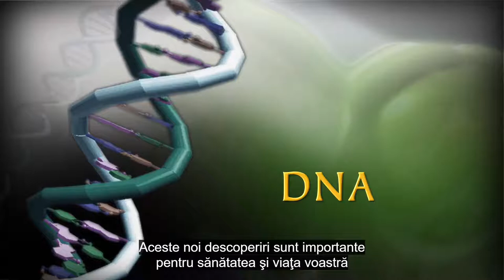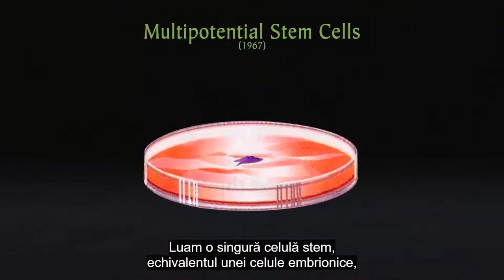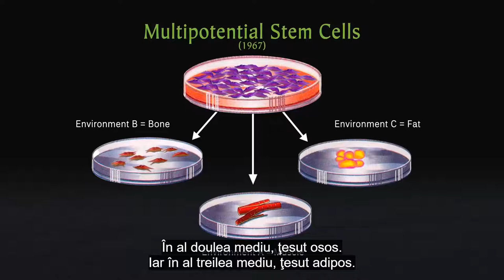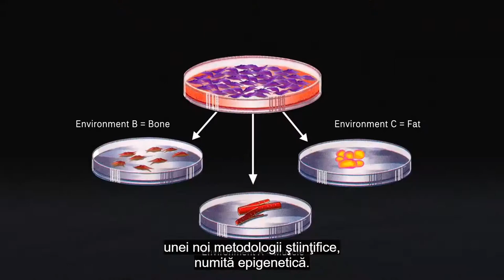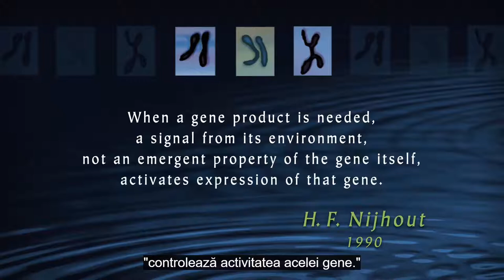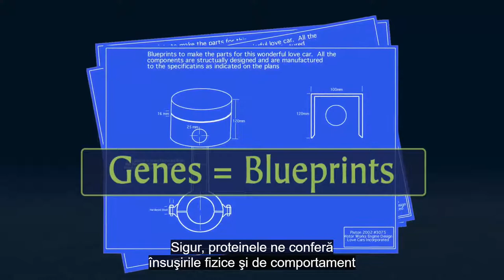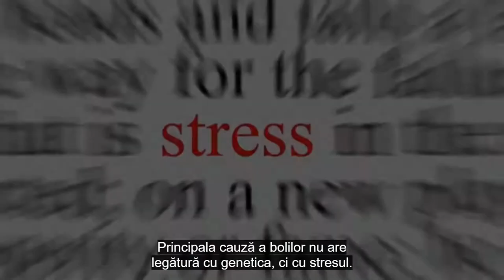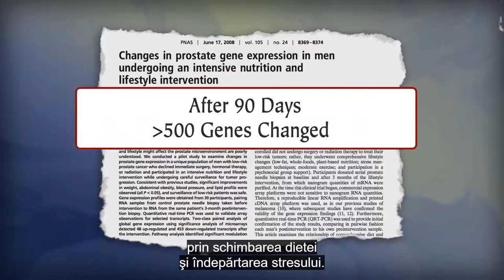Dr. Bruce Lipton - Epigenetica - Viața (mediul) îți controlează genele